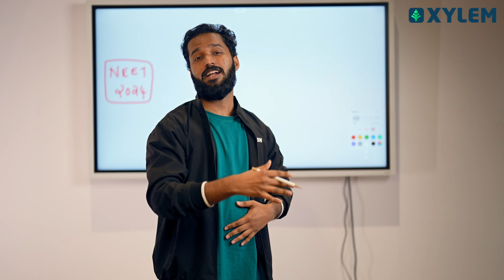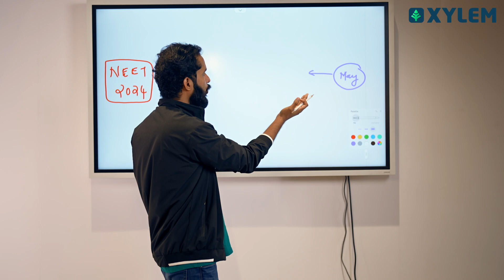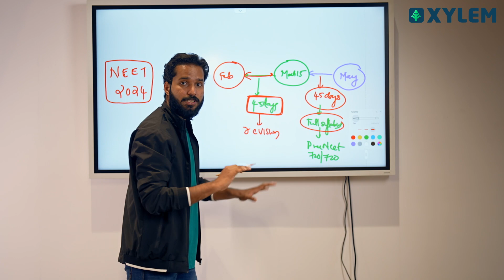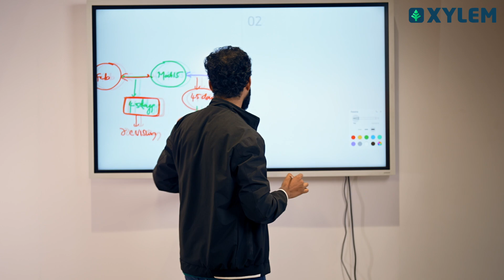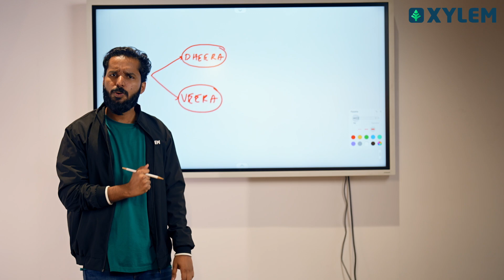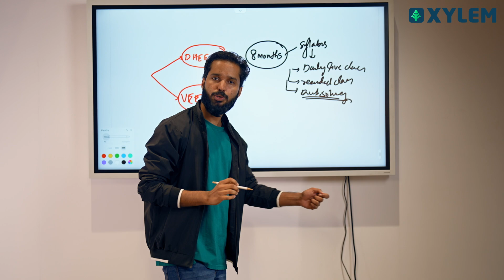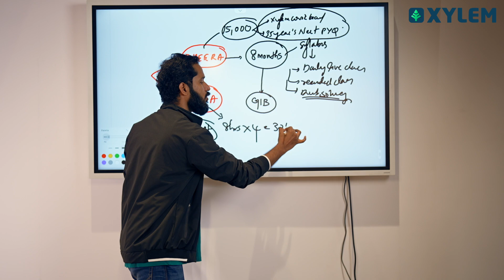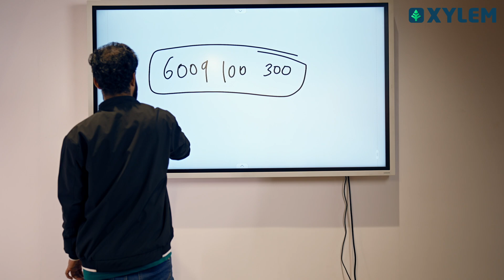NEET 2024 - 1 YEAR STUDY PLAN | XYLEM 11 & 12 CBSE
Are you gearing up for NEET 2024 and looking for a foolproof one-year study plan? Look no further than Xylem Learning, the premier online destination for NEET exam preparation. Our comprehensive study program offers everything you need to succeed, including online video lectures, expert guidance, and targeted practice tests to help you streamline your studies and stay on track. Whether you're a fresh-faced high schooler or a seasoned medical student, our NEET 2024 study plan is designed to help you achieve your goals. With Xylem Learning, you'll have access to the very best in online education technology, making it easier than ever to stay engaged and focused on your studies. So why wait? Sign up for our NEET 2024 study plan today, and get ready to ace the exam!